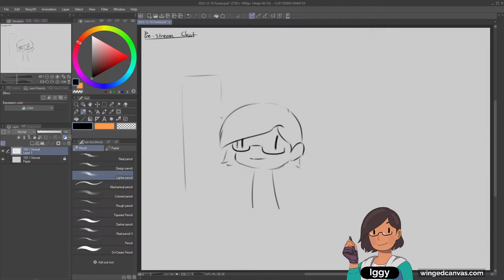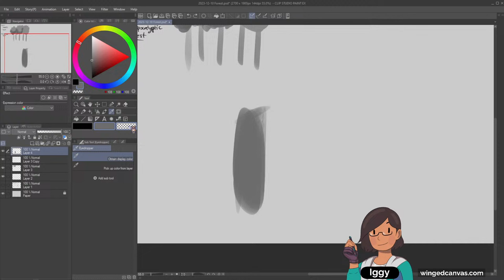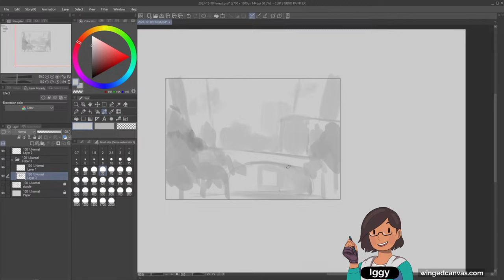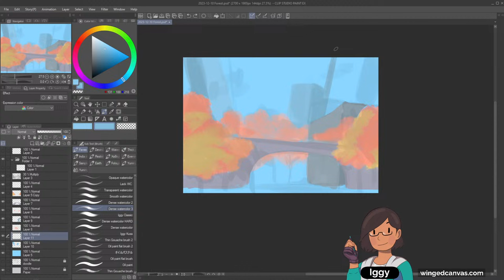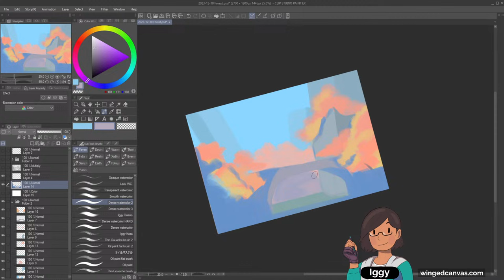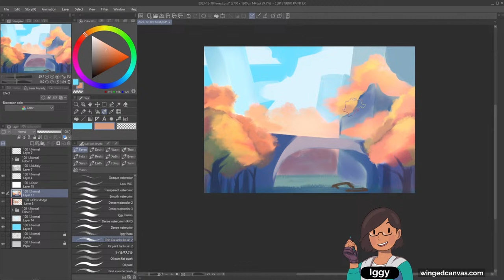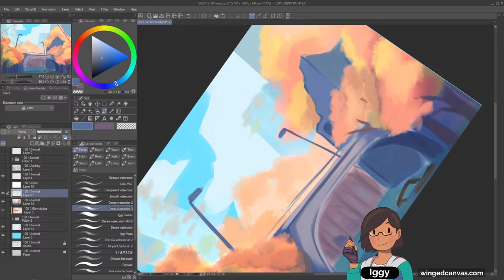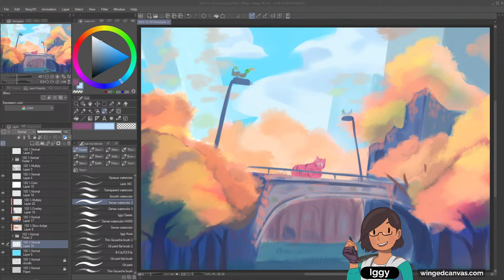🔴 How to Draw a Forest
In this free arts education live lesson, Instructor Iggy helped us understand how to draw forests, including the importance of keeping in mind your composition and values (contrast; brightness, and darkness), thumbnailing, and reminding us to always have fun! He also shares a few additional lessons along the way. During the stream, you'll see him draw a post-apocalyptic forest! 🌲🌳🌲🌳🌲

Iggy teaches art classes at Winged Canvas.

Arcade Girl
Brewing Coffee

Timestamps:
0:00:00 - Pre-Stream Chat
0:23:10 - Submissions
0:32:05 - Intro
0:32:30 - Thumbnail
0:51:22 - Base Colour
1:22:27 - Shadows
1:37:05 - Merge Together + Clean up!